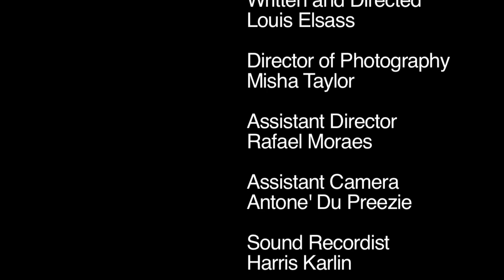Too Polite Girls.mov